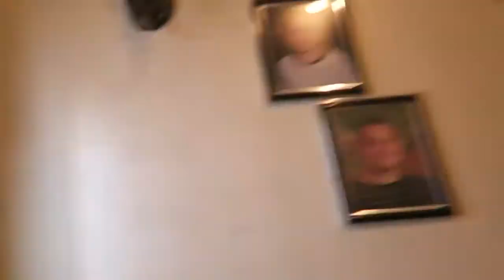Dad is stuck in a tree